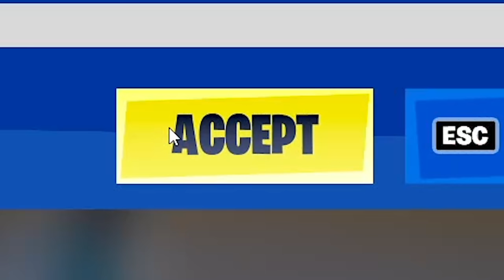BUSTING EVERY SEASON 3 MYTH!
Today we had one mission... Bust every Fortnite Chapter 3 Season 3 Myth!
Start your Hyper Run speed run today! 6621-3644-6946